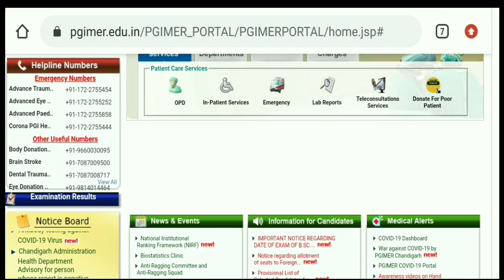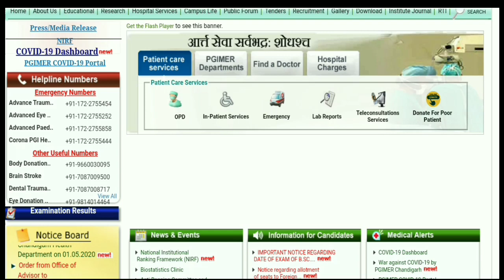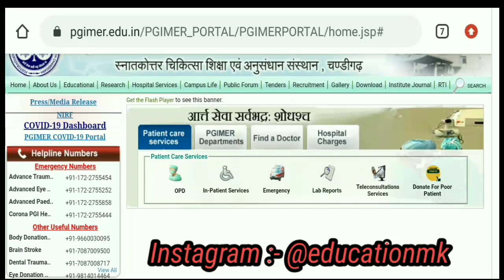PGI CHANDIGARH BSC NURSING & POST BASIC EXAM 2020 कैसा हुआ आपका exam?| Upcoming exams latest updates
Hello guys,
Apka pgi chandigarh BSC nursing & post basic nursing ka exam ho chuka hai.
Apka exam kase hua?? 👇👇👇Please give us feedback below in comments💬 section 🙏.